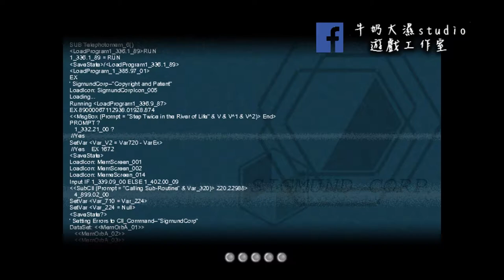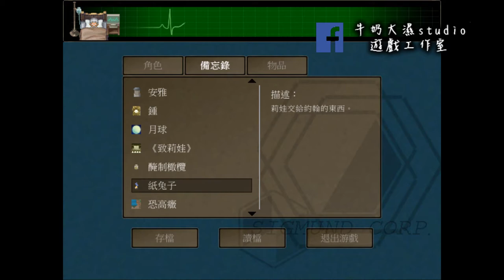To the Moon 去月球 #9 亞斯伯格症候群!! 牛奶大濕台